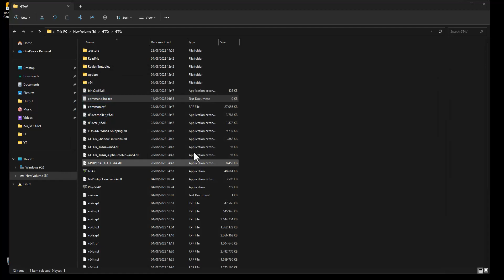Cara Mengatasi Layar Hitam, Burik, dan Patah Patah di GTA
commandline.txt
-disableHyperthreading
-hdr
-Noquattransform
-adapter 1
-ignoreDifferentVideoCard
-FrameQueueLimit

15.6" IPS Full HD (1920 x 1080) 16:9